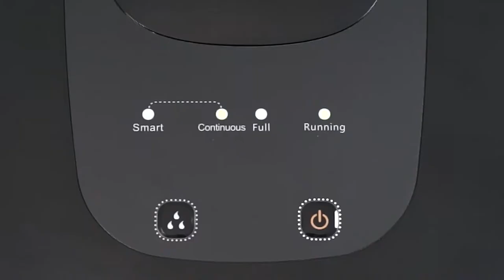Обзор осушителя воздуха NeoClima ND-10AH